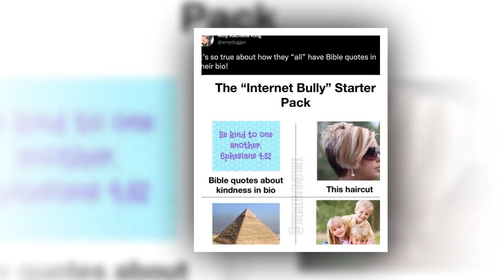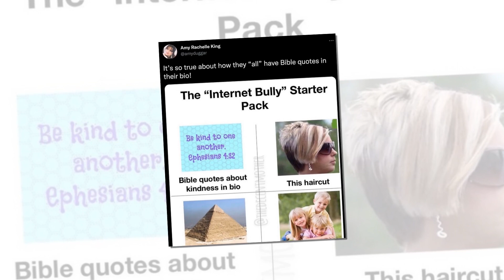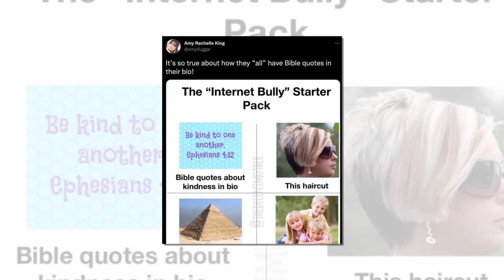Amy Duggar slams internet bullies by sharing a meme with Kate Gosselin's pic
AMY Duggar has apparently had of enough internet bullies criticizing and attacking her. The Duggar family rebel, who has been critical of her family in the wake of cousin is Josh's, lashing out at online - trolls especially those that seem to be hiding behind their while religion p ... ing judgements on others. Amy, 35, shared a meme on both Instagram Twitter and entitled: The \"Internet Bully\" Starter Pack. The meme pointed out four similarities in posts, including: seemed Amy to be espe"